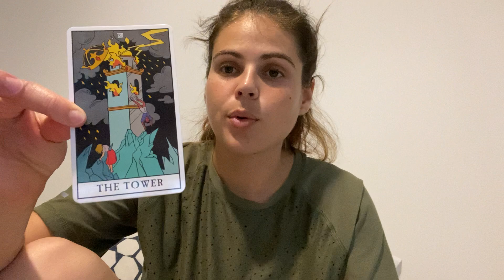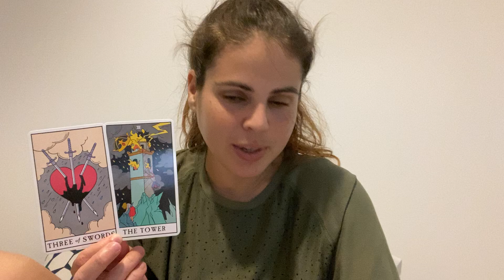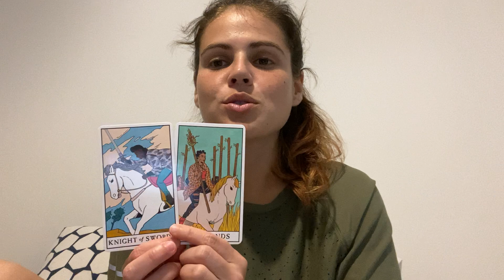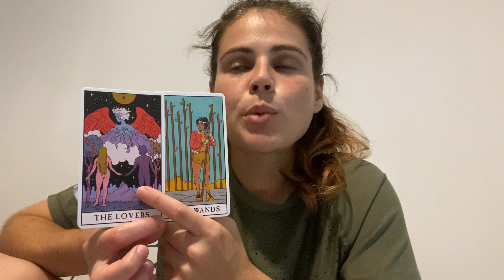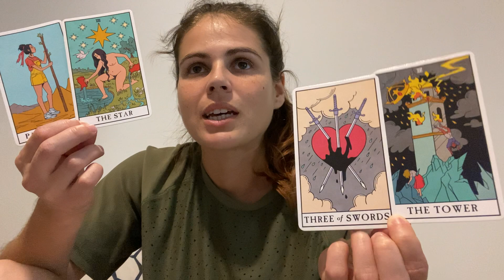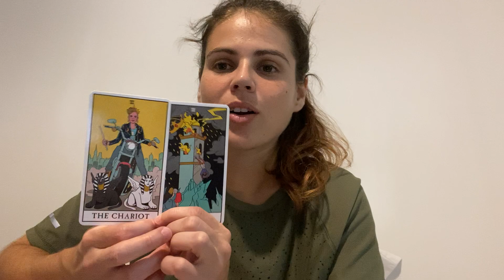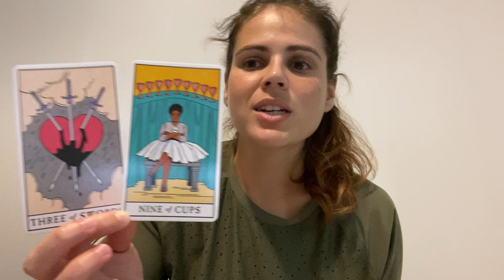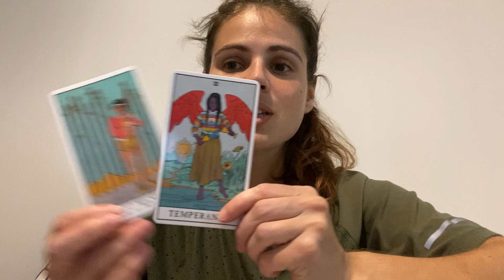CANCER ♋️ Beating the odds in a third party situation 👀💙